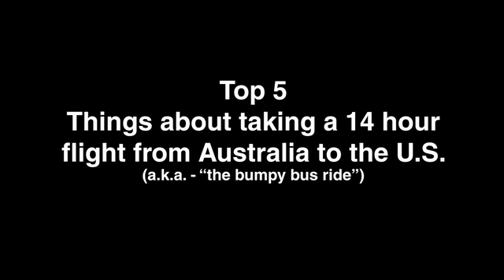Crailtap's Mini Top 5 with Andrew Brophy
Mini Top 5. Brophy and the Bumpy Bus ride.